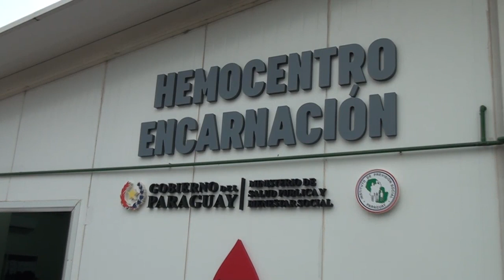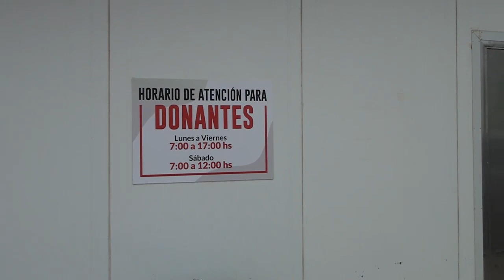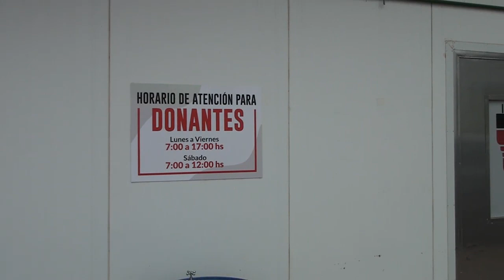Habilitan Hemocentro en el predio Instituto de Previsión Social de Encarnación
El doctor Ever Duarte, director del hospital, explicó que este centro comenzó a funcionar a principios de enero en estas instalaciones, con el objetivo de brindar a la ciudadanía un lugar adecuado para el depósito y distribución de sangre.

El Hemocentro Encarnación se encarga de recibir las donaciones de sangre, realizar los procesos necesarios y llevar a cabo los estudios correspondientes para determinar si la sangre donada está en condiciones de ser utilizada. Anteriormente, este centro se encontraba ubicado en el Hospital Regional, pero debido a la falta de espacio, se trasladó al predio del IPS.

Con la puesta en funcionamiento de este nuevo Hemocentro, se busca garantizar un abastecimiento adecuado de sangre y agilizar los procesos para aquellos pacientes que requieran transfusiones. Además, se espera que este centro sea un espacio de concientización y promoción de la donación de sangre en la comunidad.

El Hemocentro Encarnación representa un avance significativo en la atención médica y fortalece los servicios de salud en la región. La comunidad podrá beneficiarse de este centro, que trabaja de manera eficiente para garantizar la disponibilidad de sangre segura y de calidad.

Se invita a la ciudadanía a informarse sobre el proceso de donación de sangre y a acercarse al Hemocentro Encarnación para contribuir con esta noble causa.